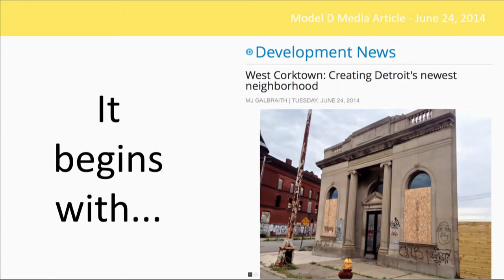Power Perspective: Cornetta Lane | 2017 Detroit Policy Conference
Cornetta Lane, founder of Pedal to Porch, discusses the importance of community, history, and why "Detroit is not a blank canvas" during a Power Perspective at the 2017 Detroit Policy Conference.